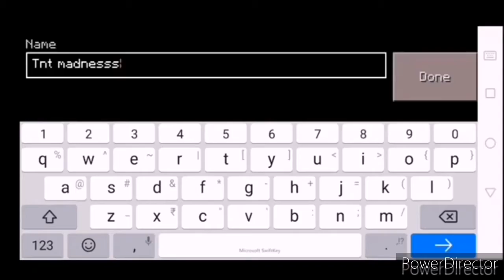Thank u-50 subs special vid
Thank u so much for your support. I really appreciate it.

Next goal:help me rch 100 (I'm being too much greedy her lol)